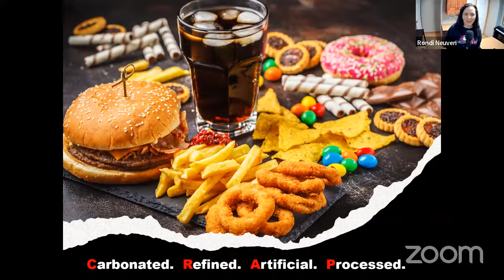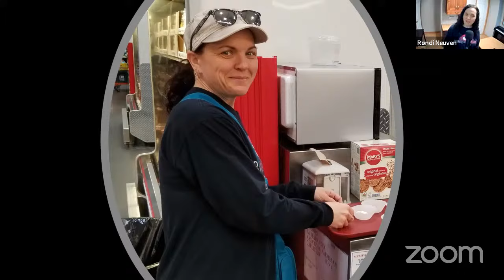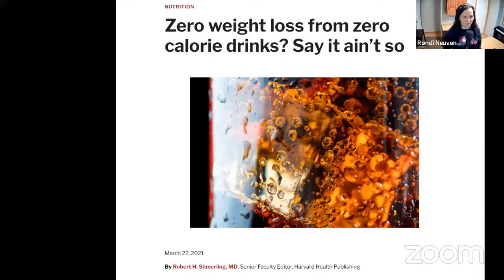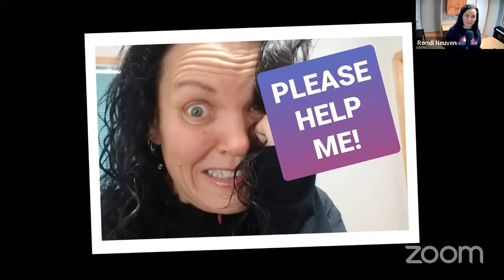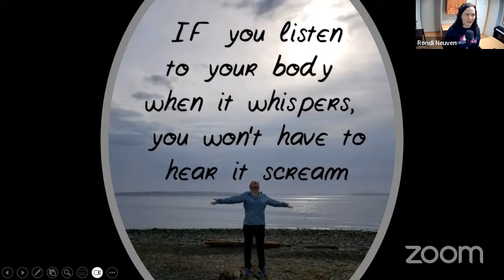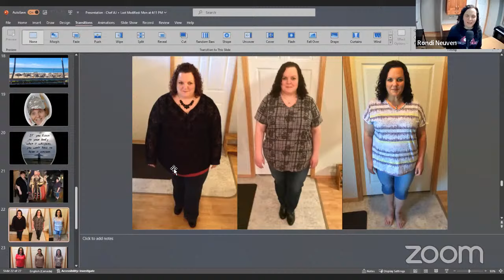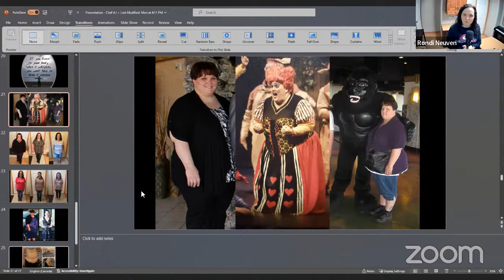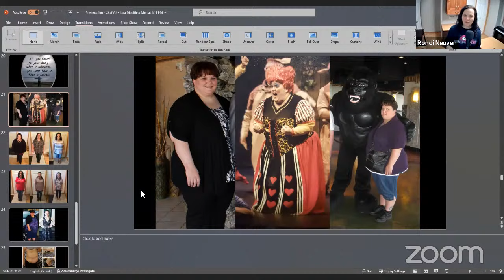Harness the Hangry - Journey of a Recovering Crapaholic Who Lost Over 200 Pounds with Rondi Neuven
MY LATEST BESTSELLING BOOK:

As a young woman, Rondi Neuven (Korven) used to wish she was the weight-loss success story on the cover of a women’s magazine (while secretly thinking those stories had to be fake). After losing over 200 lbs in her mid-40’s, Rondi’s inspiring transformation story led to her being featured on the cover of Woman's World, First for Women, and the Women’s World “Plant-Based Eating over 50” special edition.

Back in 2014, armed with learnings from failed past attempts, Rondi took a different approach to weight loss by incorporating slow and sustainable changes to completely transform her lifestyle.  No expensive gym memberships, no fad weight loss programs, no pills, no shakes, no powders.  Rondi achieved weight loss the natural way – by changing her diet and incorporating daily exercise (it’s the answer that nobody seems to want to hear when they ask the question “how did you do it?”).  Over 7 years of maintenance, she has learned that the trickiest part is keeping the weight off.  Curiosity and continuous learning eventually led her to a whole-food plant-based lifestyle.  Yet her tenuous hold on her inner Hangry is still challenged every day, taunted with temptation at every turn in the form of processed CRAP (in her world…Carbonated, Refined, Artificial, Processed).  Through it all, she keeps on keeping on – striving for progress, not perfection.

Believing that inspiration should be free, Rondi motivates others through her blog Harness the Hangry with refreshing humor and honesty.  She shares how has realized that own self-talk is the biggest barrier to change. If you want to make positive changes but fall into the trap of thinking that it is not possible for you, Rondi might help you see your challenges from a different perspective.  She’s not a dietician, she’s not a doctor, she’s not a psychologist, and she’s far from perfect.  But she knows who Hangry is – she knows the battle.  No matter what positive change you want to make, Rondi’s inspirational story will provide golden nuggets of information and may just plant the seeds for your own transformational change!